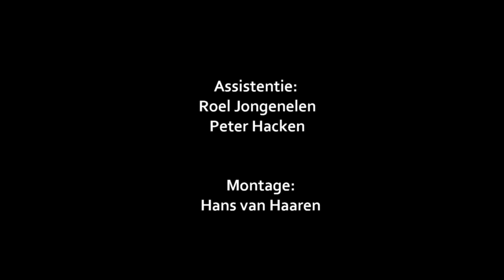Politiek Kaffee 2017 deel 2